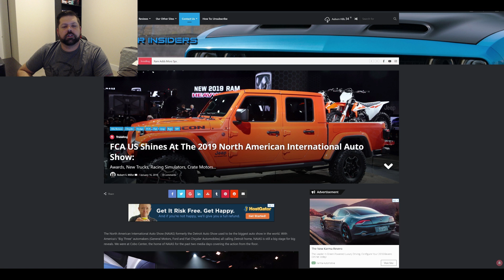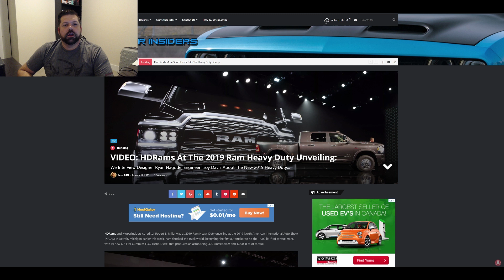Mopar Minute: Jan 20th 2019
Welcome to Mopar minute! This will be a weekly video recapping our 3 favorite Mopar news stories of the week.

#2 FCA US Shines At The 2019 North American International Auto Show